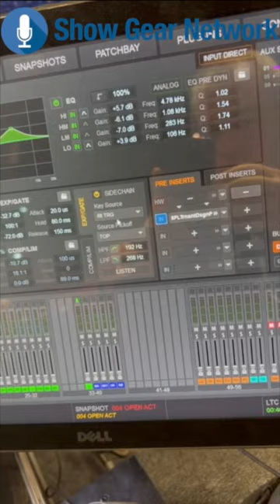Un trick da Gianmario Lussana: come pilotare i tom con i trigger!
Un vero trucco dei fonici più avanzati: pilotare i noisegate dei tom usando i trigger! Robba forte!